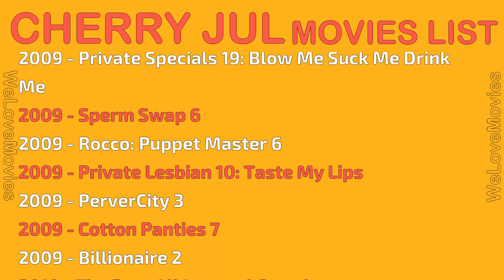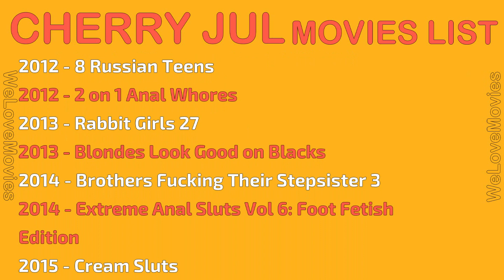CHERRY JUL MOVIES LIST